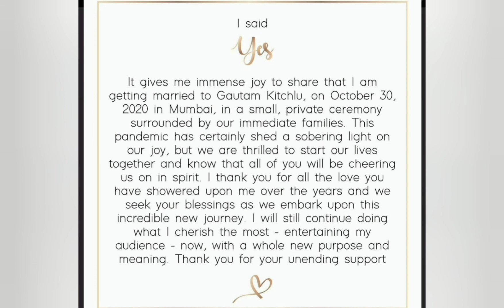kajal agarwal wedding and bachelor party photos whats app status